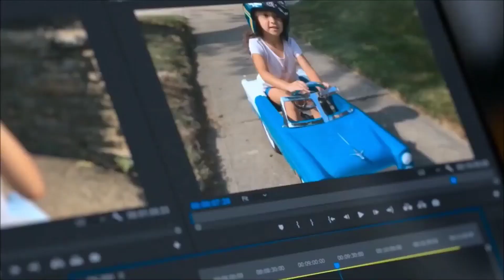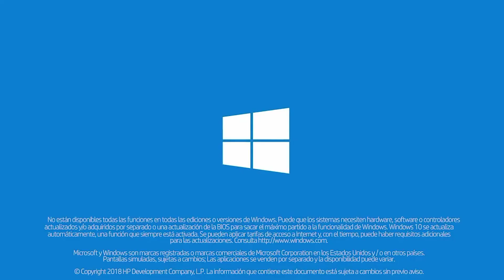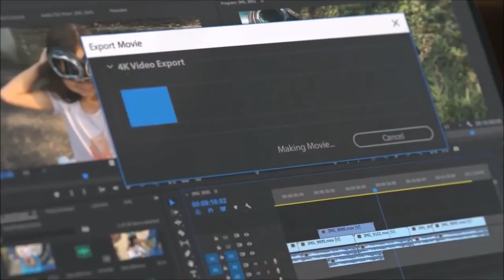Emeralds UCO vs Cavaliers UCA | Semifinal Conferencia IGNIS League Of Legends University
Los Emeralds UCO se enfrentaron a los Cavaliers UCA en las semifinales de la Temporada 3 de University. Os lo cuentan Vondalv, Aitor Tribal y TheNadie.